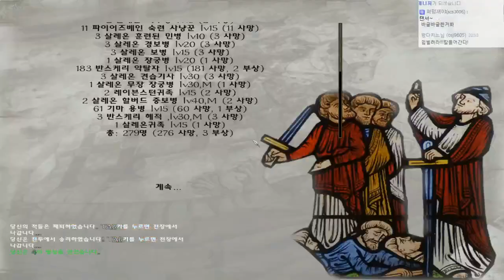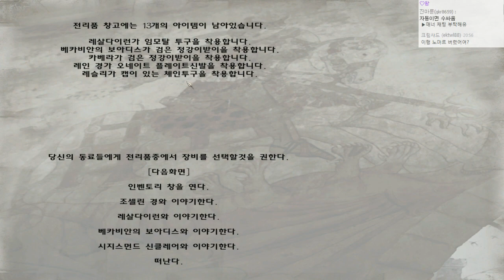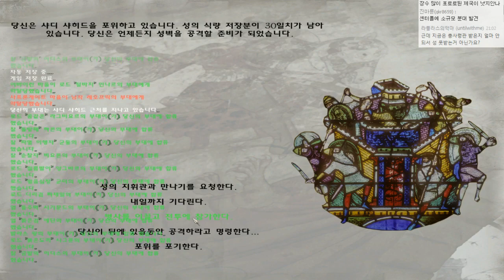펜도르의 예언 대서사시 ~본격!! 기사단 키우기!!~ #93 마운트 앤 블레이드 : 워밴드 (Mount & Blade: Warband) [개복어]